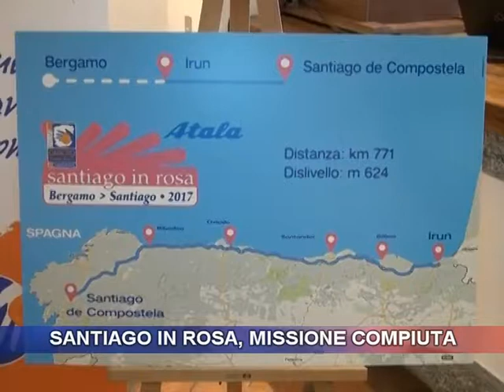Santiago in rosa, missione compiuta